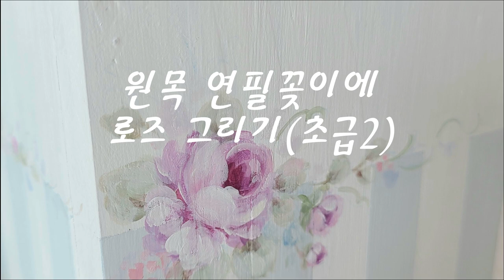[아크릴페인팅 | 로즈그리기 #2] How to draw an acrylic rose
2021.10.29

로즈 그리기 두번째 시간입니다.
작은 원목 연필꽂이에
네면 모두에 서로 다른 로즈그림을 그렸어요
이번 영상은 두면만 소개해드립니다.
This is the second time drawing a rose.
On a small wooden pencil holder,
I drew different rose paintings on all four sides.
Only two sides of this video will be introduced.